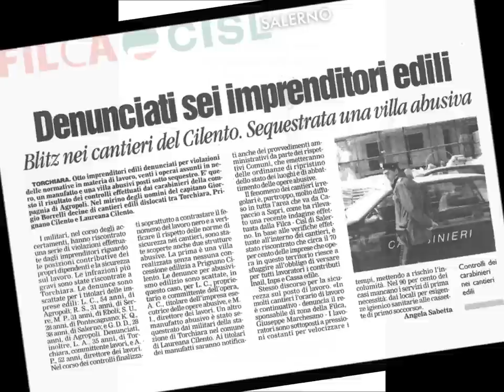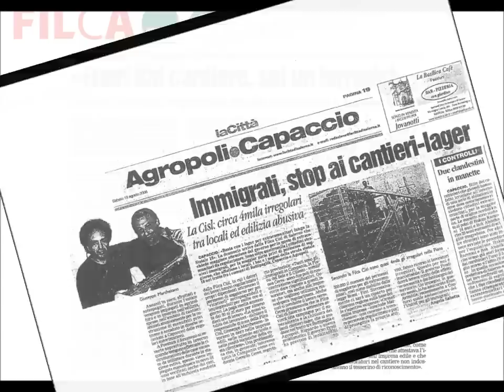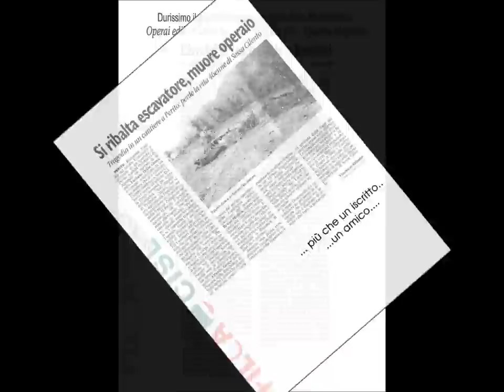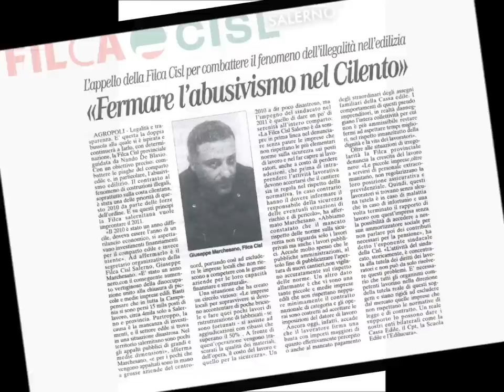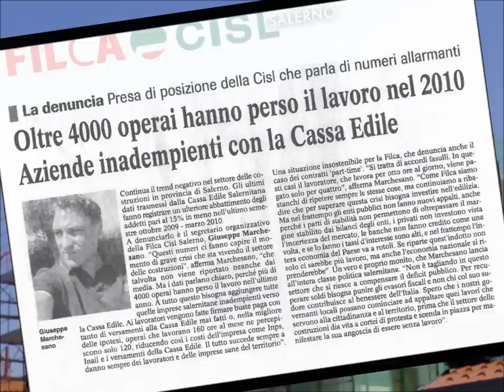GIUSEPPE MARCHESANO FILCA CISL SALERNO TRAILERS SETTORE COSTRUZIONI NEL CILENTO